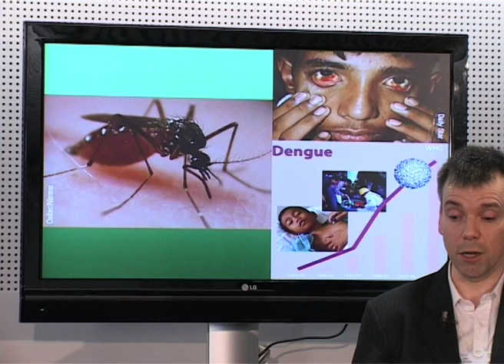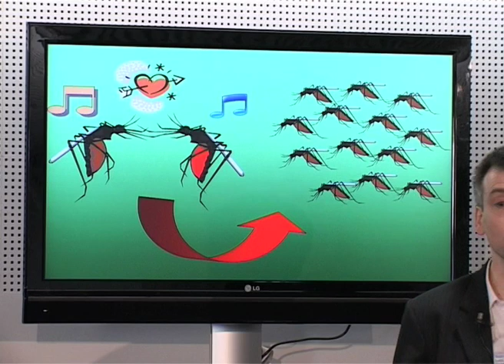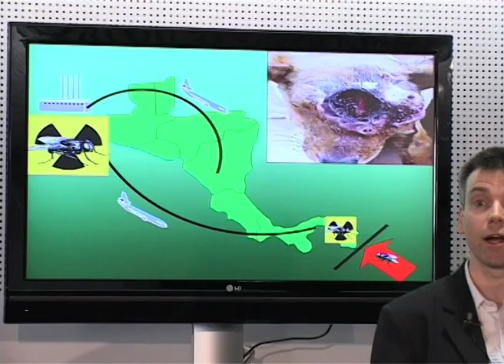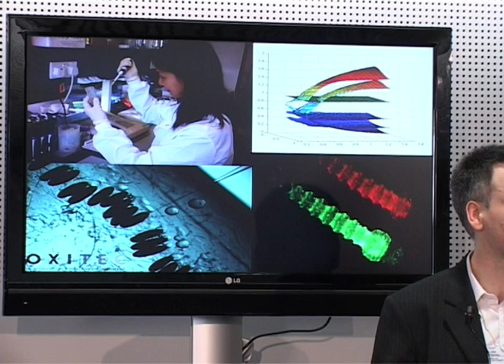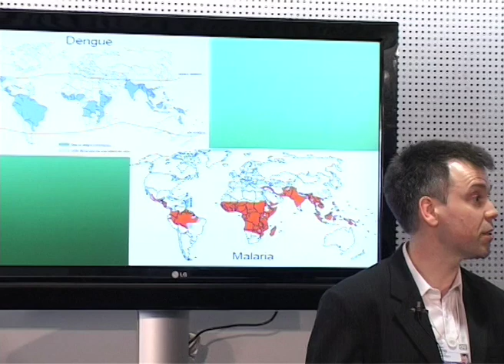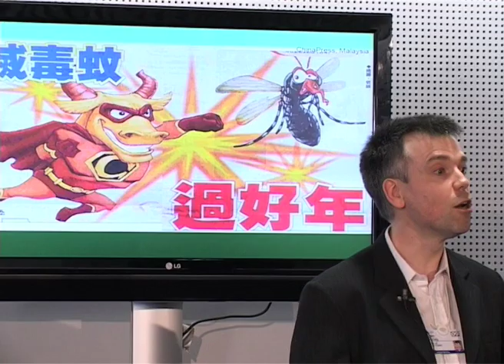Davos 2009 - IdeasLab - Luke Alphey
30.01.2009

IdeasLab with the Technology Pioneers
Join some of the Technology Pioneers in the IdeasLab for a holistic and creative look at global issues by exploring innovative and transformation technologies.